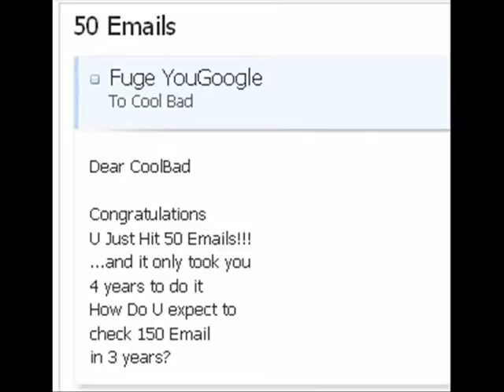CoolBad Email #50: What's The Point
CoolBad Sees That It Took 4 Years To Check 50 Emails

YouTube.Com Privacy